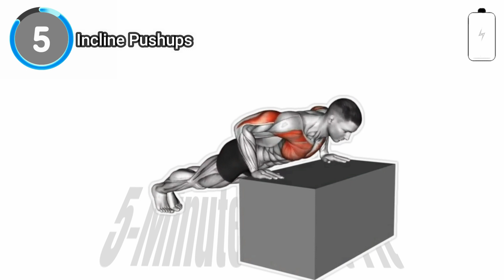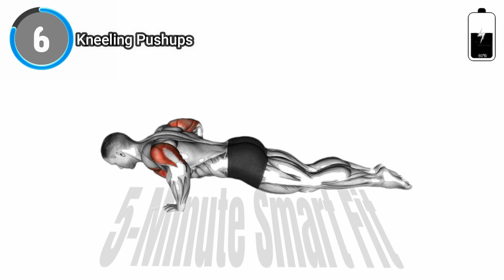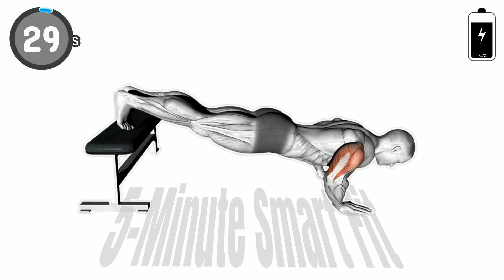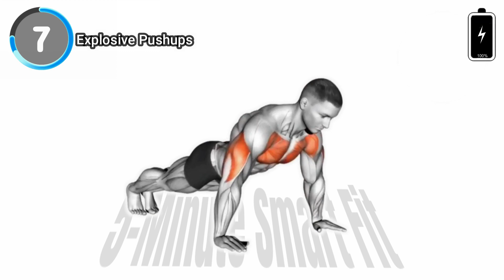9 Best Pushups To Make Your (Chest Wider) AT HOME!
Here's Are The Best Pushups To Make Your Chest Bigger In Few Weeks Just Doing These Pushup Exercises You See a Better Results Believe Me These 5-Minute Exercise Can Make Your Day Better Try These Exercises
0:30 Incline Pushups
0:40 Cobra Pushups
1:19 Pushups
2:00 Deep Pushups
2:40 Kneeling Pushups
3:19 Archer Pushups
4:00 Diamond Pushups
4:39 Decline Pushups
5:20 Explosive Pushups

Best Anti-Tear Exercise (Yoga Mat) with Carrying Strap

Men's 2 in 1 (Lightweight Shorts) with Zipper Pockets

RUBEX (Jump Rope) with Foam Handles Best For Home Workout

9 Best Pushups To Make Your (Chest Wider) AT HOME!